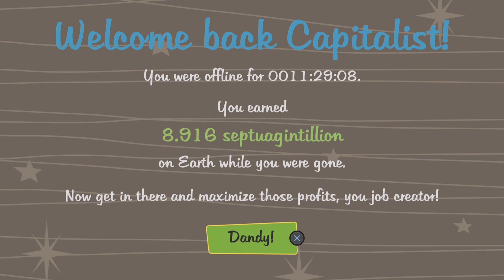AdVenture Capitalist_20231026131743